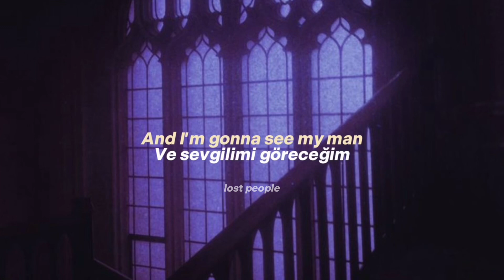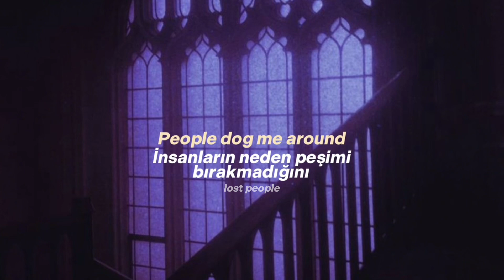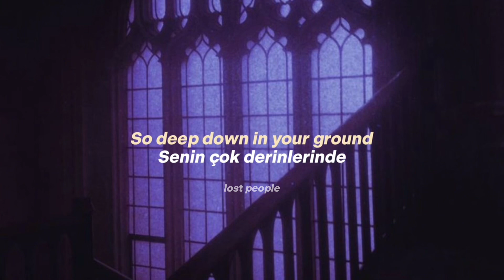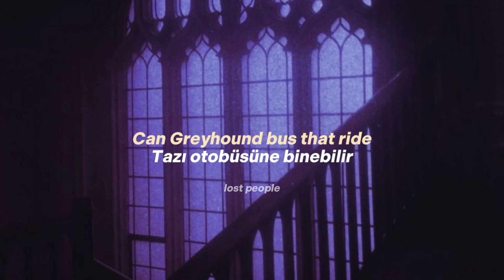Soap&Skin - Me and the Devil (Türkçe Çeviri)